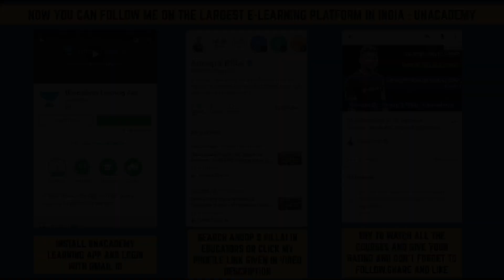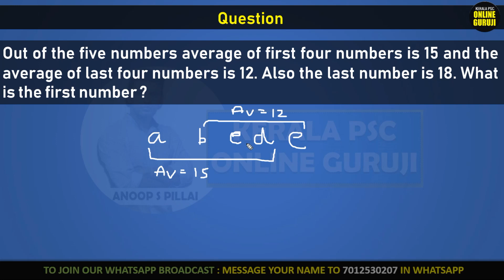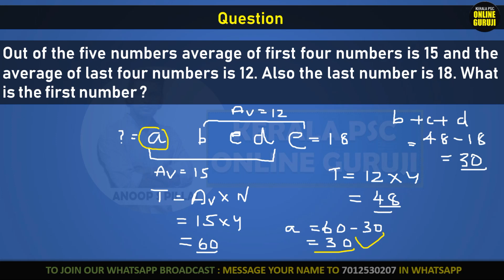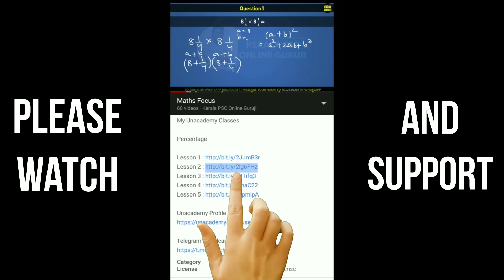Degree Level PSC Maths : Selected Questions Discussed : Question 13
My Unacademy Classes

ക്ലാസ്സുകൾ കാണാൻ Unacademy Learning App ഈ ലിങ്ക് ക്ലിക്ക് ചെയ്ത് ഇൻസ്റ്റാൾ ചെയ്ത് Gmail ID ഉപയോഗിച്ച് Sign In ചെയ്യുക.

*Unacademy Learning App ഇൻസ്റ്റാൾ  ചെയ്തതിനു ശേഷം താഴെ കാണുന്ന ഓരോ Lessons , Open With Unacademy Learning App Select ചെയ്ത് കാണുക.*

*Course 1*
Secretariat Assistant Exam
MATHS Classes